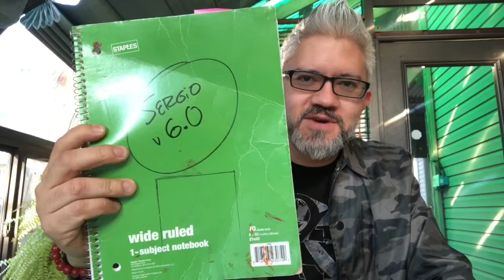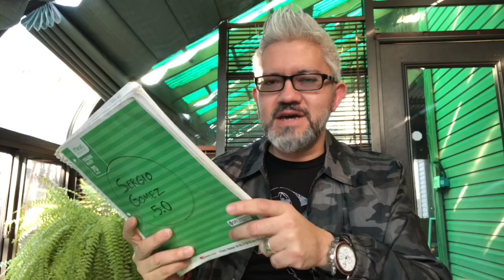How to upgrade to an improved version of YOU. Breakfast 🍳 with Sergio. Episode 14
Is it possible to upgrade to a new and improved version of you? This may sounds strange but it is actually possible. Watch my episode and learn a live hack to help you grow and win in life.

DOWNLOAD MY FREE ARTIST SURVIVAL KIT: RESOURCES FOR YOUR ART CAREER

LEARN MORE ABOUT HOW TO TAKE YOUR ART CAREER TO THE NEXT LEVEL